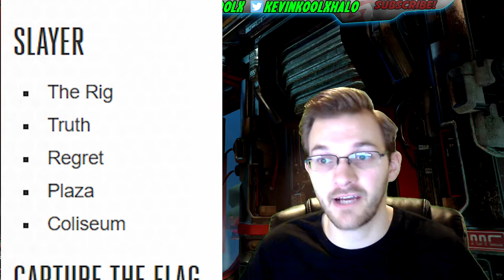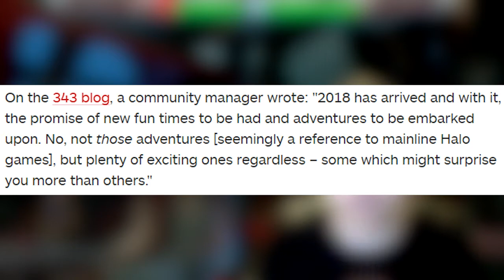No Halo in 2018 IGN?!? Brand New Halo 5 Playlist and Halo 2 Loot Crate Announced! Halo News Update!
No Halo in 2018?!? New Playlist Coming to Halo 5 and HCS Settings Finalized! Halo News Update! No Halo in 2018?!? New Playlist Coming to Halo 5 and Halo 2 Loot Crate Announced! Halo News Update! This seek peak at the new Halo Legendary Loot Crate called LET'S GET TACTICAL will have a Halo 2 theme. The HALOWC 2018 SEASON SETTINGS have been announced. The HaloWC 2018 Roadmap Reveal is exciting for Halo 5. The matchmaking algorithm is in the work right now as well. IGN has reported the potential of " 343 HINTS THAT THERE WILL BE NO HALO 6 THIS YEAR ".